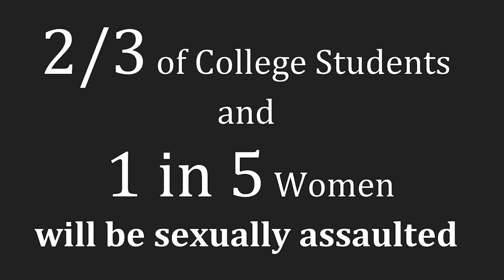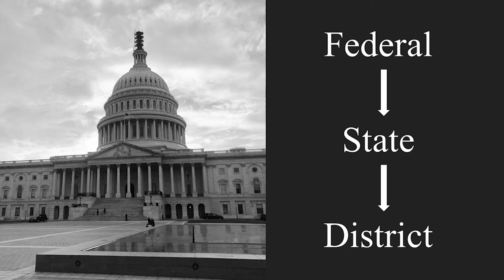Pushing for Consent Education | Micah Rabin | TEDxCMU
Micah Rabin focuses on her research in analyzing and comparing consent education legislation passed in the United States. She speaks on the importance of teaching consent in K-12 schools and focuses on how consent can mean so much more than just sex. By breaking the taboo our culture has built around the word consent we can use education as a tool to teach children consent and better our society because of it.
Student at Carnegie Mellon University This talk was given at a TEDx event using the TED conference format but independently organized by a local community.